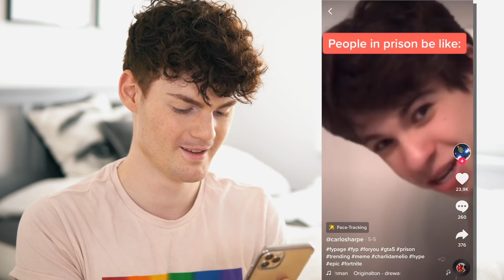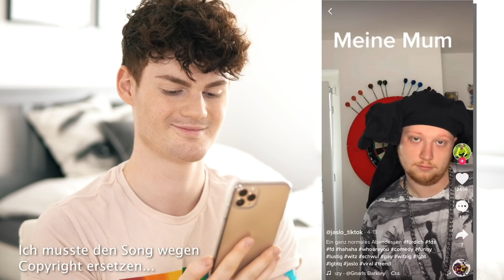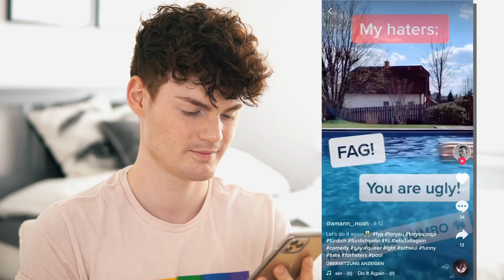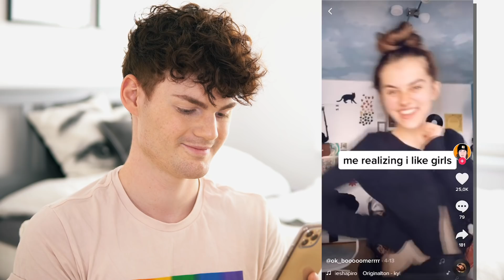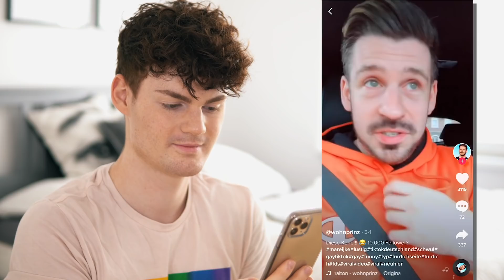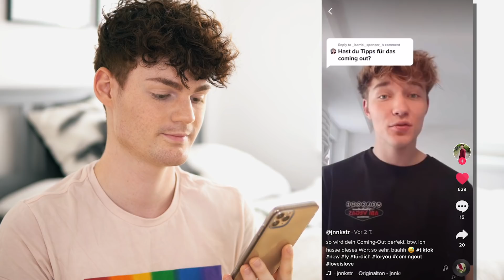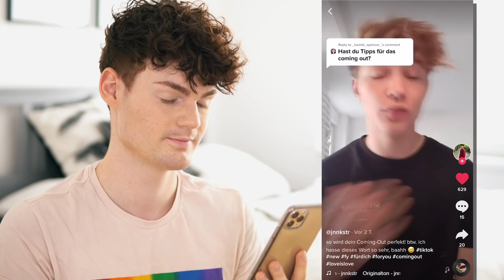Ich (schwul) reagiere auf TikToks über Schwule! Teil 4 l NICO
Seit ein paar Wochen habe ich TikTok und bin da über so einige schwule Memes und Videos gestoßen! Manche lustig, manche eher ... naja :D Im heutigen Teil 3 werde ich mit euch zusammen auf ein paar davon reagieren! Viel Spaß mit meiner Reaktion auf schwule TikTok Videos :)

Mein Buch "Ich bin ich - und jetzt?"*